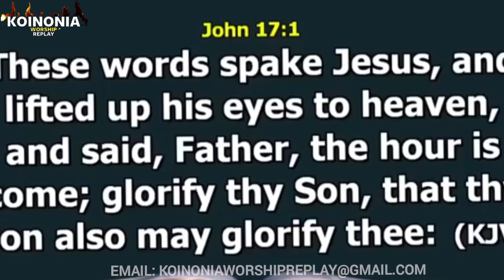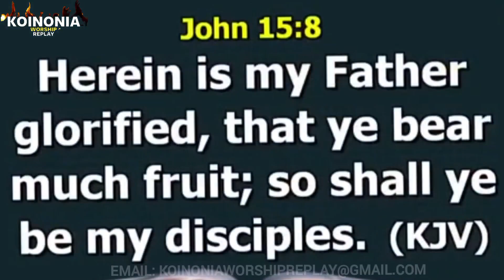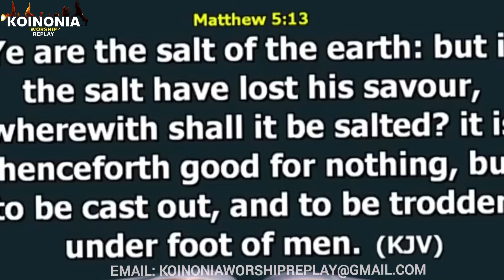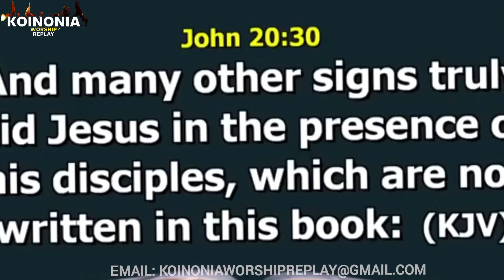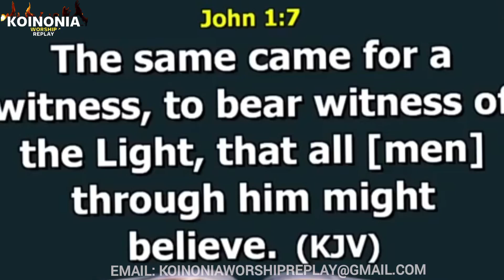HOW TO WALK IN DOMINION AND POWER